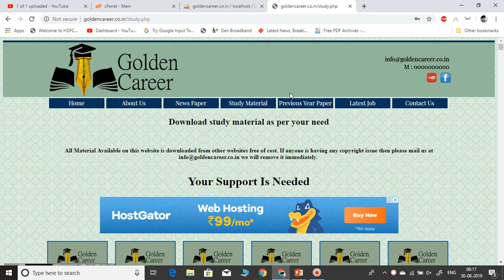Most Probable Current Affairs Questions For RRB PO MAINS 2019